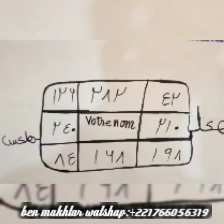QUAND TOUT EST BLOQUER FAITES ÇA ET VOUS ALLER EN DEBRASSER DE TOUT PROBLÈMES ET BLOCAGE